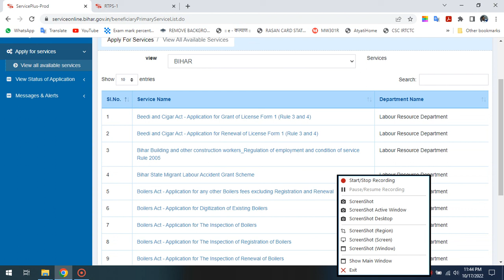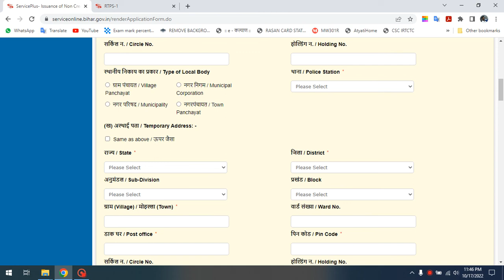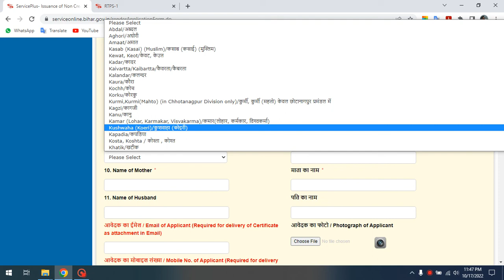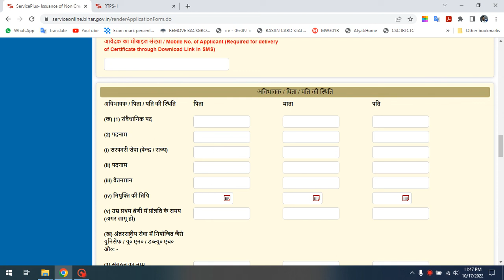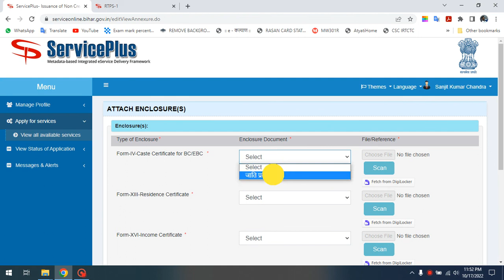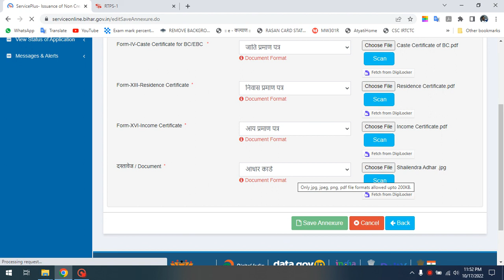How to Apply OBC central certificate भारत सरकार वाला OBC प्रमाण पत्र कैसे बनाएं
Central obc ncl certificate apply online bihar | obc certificate apply online | central level obc
Central level OBC certificate apply online 2022 | How to apply central level OBC certificate
Central Level Ka Caste Certificate Kaise Banaye | How To Apply For Central Level Caste Certificate
How to Apply Central Level OBC Certificate Online | भारत सरकार वाला OBC प्रमाण पत्र कैसे बनाएं
Central Caste Certificate Kaise Banaye | Central Caste Certificate Form Kaise bhare | Central Caste
OBC Non-Creamy Layer Certificate Online Kaise Banaye Central Level | OBC NCL Certificate Online
bihar central obc certificate online apply, bihar obc online apply kaise kare | bihar
central government caste certificate kaise banwaye | central caste certificate
How To Apply OBC Certificate From Central Government - OBC Certificate Online Kaise Banaye